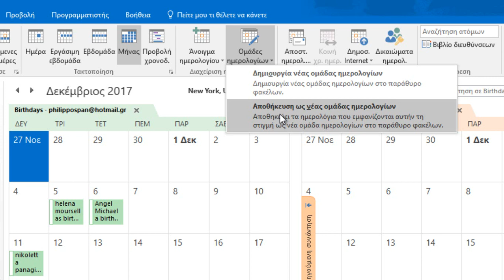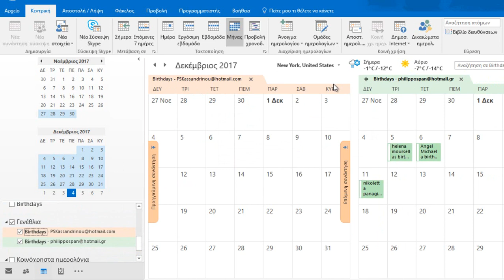Πώς Να Αποθηκεύσετε Νέα Ομάδα Ημερολογίων Στο Microsoft Outlook;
Όπως αναφέρθηκα και σε προηγούμενη ανάρτησή μου, Δημιουργία Νέας Ομάδας Ημερολογίων Στο Outlook 365 (Create New Calendar Groups in Outlook), μπορούμε να δημιουργήσουμε την δική μας Ομάδα Ημερολογίων (Calendar Groups) στο Outlook.  Εάν την ίδια χρονική στιγμή βλέπουμε το ίδιο σετ ημερολογίων ξανά και ξανά, μπορούμε να γλιτώσουμε χρόνο δημιουργώντας μία Ομάδα Ημερολογίων (Calendar Group).  Σε αυτήν την ανάρτηση θα περιγράψω πώς να Αποθηκεύσουμε Μία Νέα Ομάδα Ημερολογίων (Save As A New Calendar Group) στο Outlook.